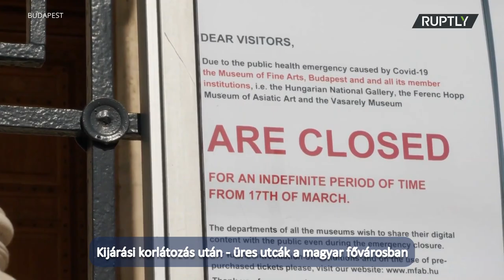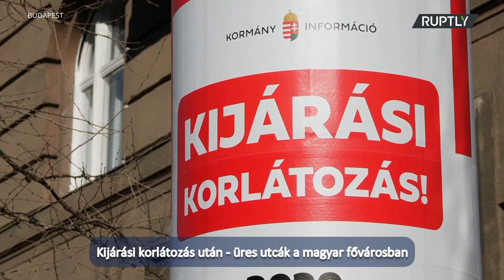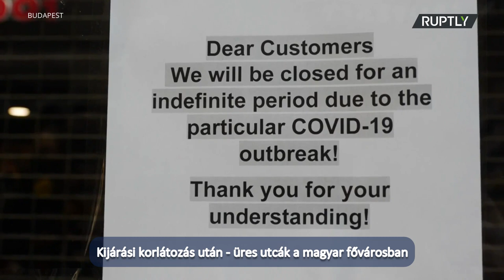Kijárási korlátozás: üres utcák Budapesten